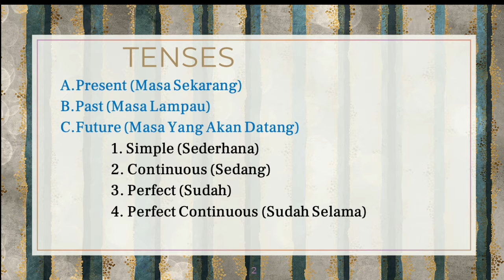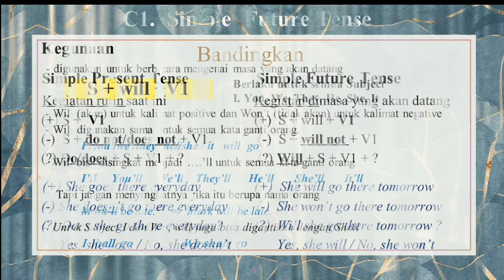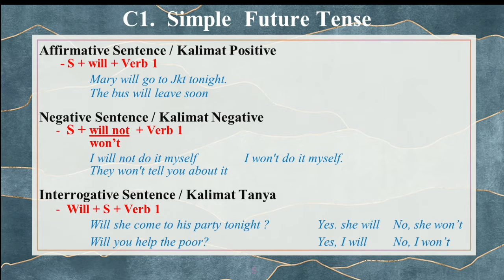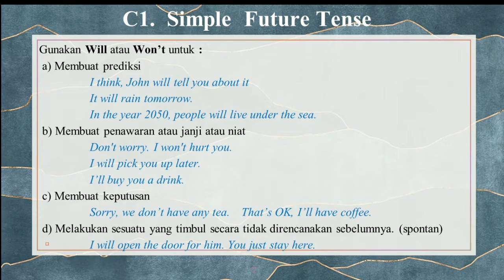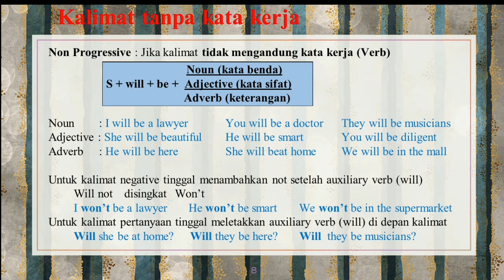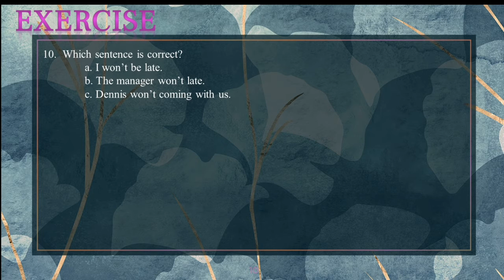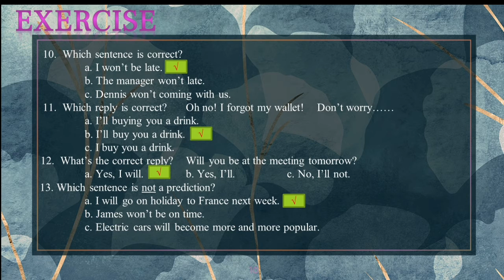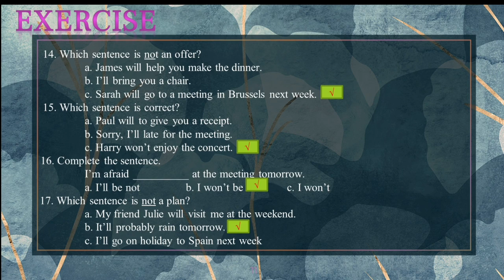Grammar 9 Simple Future